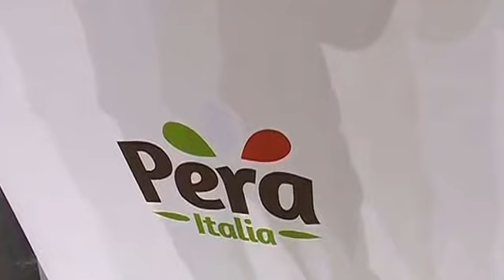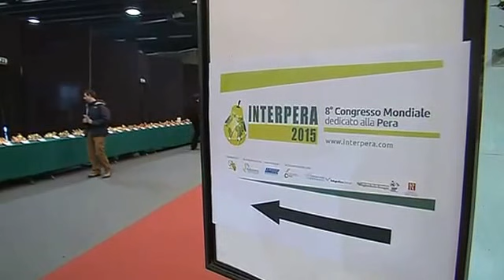La pera al centro dell’agroalimentare ferrarese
Un intero sistema produttivo provinciale ha messo in campo, in occasione dell’inaugurazione di Furturpera, sia i vertici delle Associazioni dei produttori agricoli, sia un importante Istituto di credito come Caricento